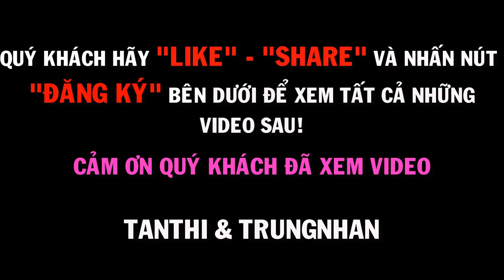Nguyễn Trung Nhân 0909117880 l Thủ Thừa Phú Thanh và lịch sử kênh Thủ Thừa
Diện tích đa dạng: 4x15m, 4x20m, 5x18m, 5x25m...
Giá chỉ từ 512 triệu/ nền
- Thanh toán linh hoạt: trả trước 50% còn lại trả góp không lãi suất trong 6 tháng. Đặc biệt khách hàng trả 95% được chiết khấu ngay 5% giá trị nền đất được nhận đất xây dựng liền và công chứng sang tên ngay.

Tổng diện tích quy hoạch: 226.102 ha, bao gồm 51.369 ha đất công trình công cộng, 15.572 ha đất cây xanh, còn lại đất xây dân cư.
- Vị trí: Nằm trên trục đường chính huyết mạch Nguyễn Văn Tình ngay Trung Tâm Thị Trấn Thủ Thừa và đối Diện dự án là Trung Tâm Thương Mại Thủ Thừa, kết nối trực tiếp với TPHCM và các tỉnh Đồng Bằng Sông Cửu Long bằng hệ thống giao thông như Quốc Lộ 1A, đường cao tốc Trung Lương TPHCM, đường N2, đường vành Đai 4 và đường thủy là Sông Vàm Cỏ.
- Đặc biệt nhất là trong vòng bán kính 1km vuông có Tất cả các tiện ích như: chợ Thủ Thừa, hệ thống Ngân Hàng, Bệnh Viện Đa Khoa, Trường Học các Cấp,chùa, nhà thờ, Ủy Ban Nhân Dân và tất cả các tiện ích vui chơi giải trí và ăn uống.

Liên Hệ: 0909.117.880 Trung Nhân ( Trưởng Phòng Kinh Doanh Dự Án) để biết thêm chi tiết dự án và có xe đưa đón tham quan miễn phí vào thứ 4 và thứ 7
- Rất cảm ơn quý khách đã đọc tin này chúc quý khách có nhiều sức khỏe và thành công trong cuộc sống.